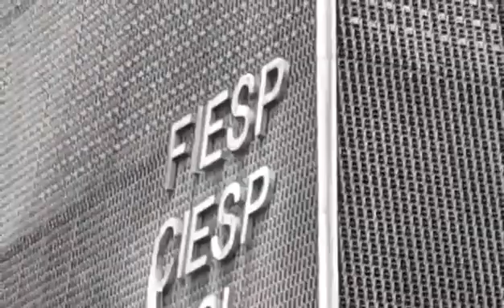LUNA DI🎤CANTOU ESSE CLÁSSICO NO SHOW DE RUA DA PAULISTA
CLÁUDIO CARRÃO.LUNA DI🎤CANTOU ESSE CLÁSSICO NO SHOW DE RUA DA PAULISTA